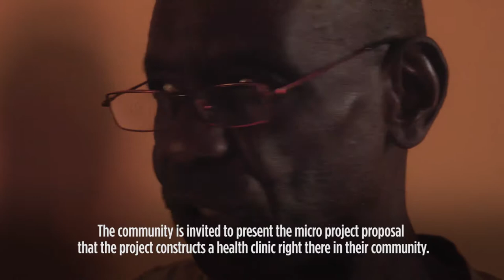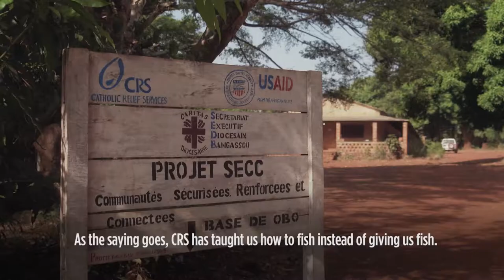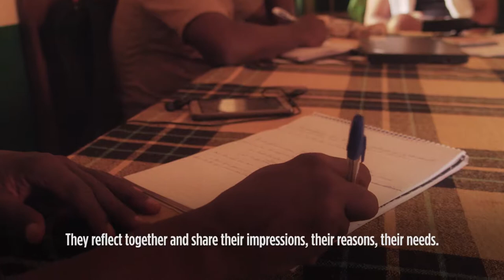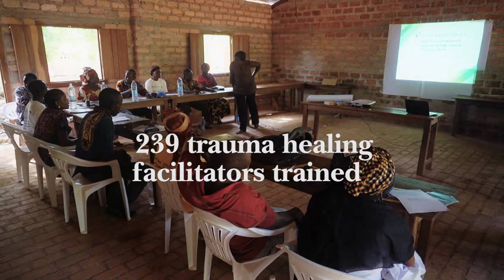Central Africa: Community Protection & the Power of Information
The southeastern Central African Republic and northeastern Democratic Republic of the Congo is one of the most remote and underdeveloped regions in the world. Enduring conflict and instability has created a volatile mix of armed groups that terrorize the communities that live there. Over the last four years the project SECC (Secure, Empowered, and Connected Communities) has worked alongside these incredibly vulnerable communities to use their own resources for their own protection.

The SECC project is funded by USAID.